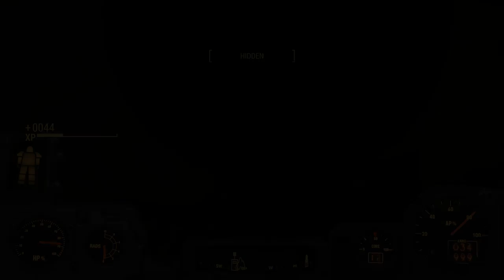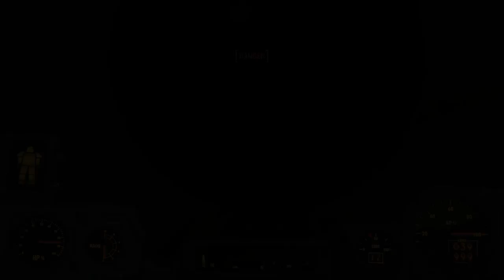Krunkmeier-Virgil and The Glowing Sea-Fallout 4 lets play EP52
No really... the sea glows.